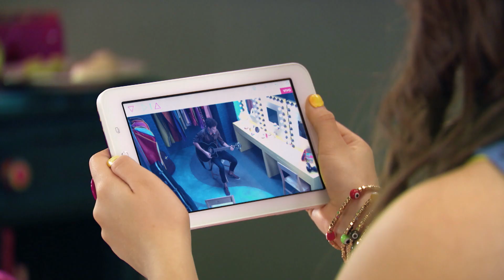Soy Luna | ALT, hvar der er sket hidtil i sæson 2! - Disney Channel Danmark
Hvad er der egentlig sket hidtil i sæson 2 af Soy Luna? I denne video viser vi et sammendrag af alt det, der er sket i de første 20 afsnit! Luna er knust oven på bruddet med Matteo. Er han virkelig kommet sig over Luna? Sharon finder ud af, at Luna er Sol Benson, men gør sit bedste for at holde det hemmeligt. Men begynder Luna at finde ud af, hvem hun egentlig er? DET ER SÅ SPÆNDENDE!

Se meget mere Soy Luna på Disney Channel!

Download vores Disney Channel app og find masser af cool videoer, billeder og sjove spil. Find den i App Store og Google Play. Følg os også på vores officielle Instagram @Disneychannel.dk